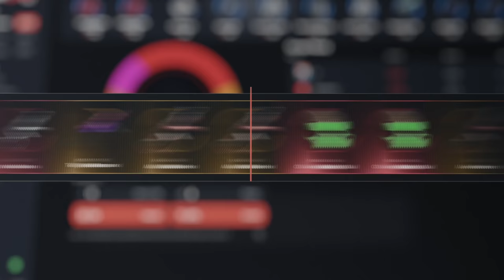NOS MATAN PERO NO SE ESPERABAN EL RETAKE! | RUST Gameplay Español